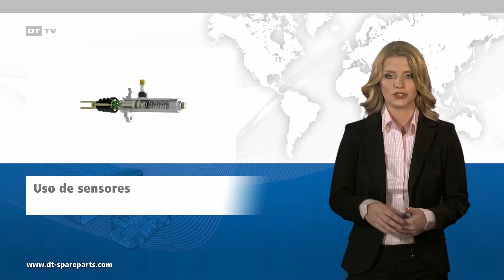Cilindros de embrague para camiones y autobuses · PP201310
La marca DT ofrece un completo programa con más de 30.000 piezas de recambio diferentes para camiones, trailers y autobuses, entre ellas los cilindros de embrague más usuales.